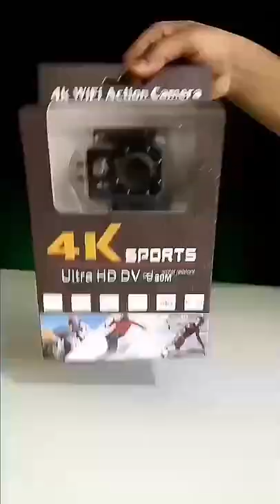Action Camera Unboxing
keep watching keep suporting

. Cheap and Budget unboxing